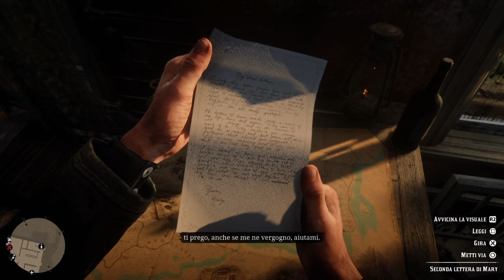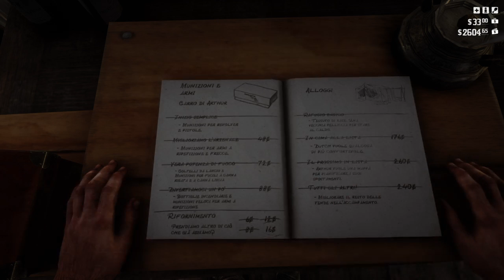[Red dead redemption] Chapter 4